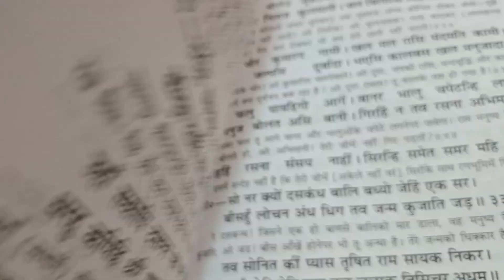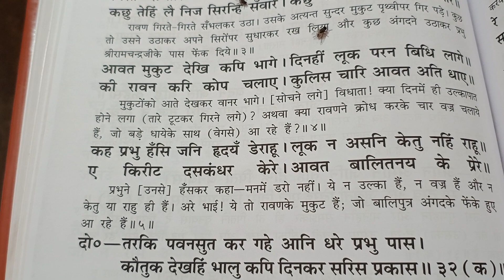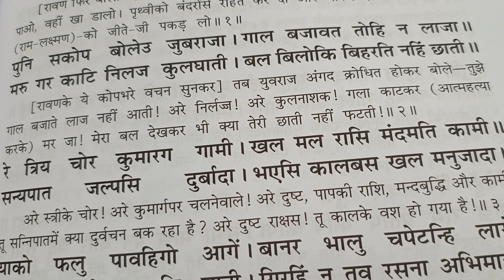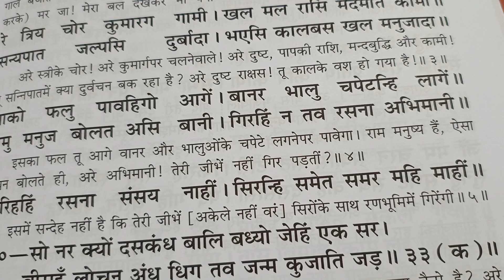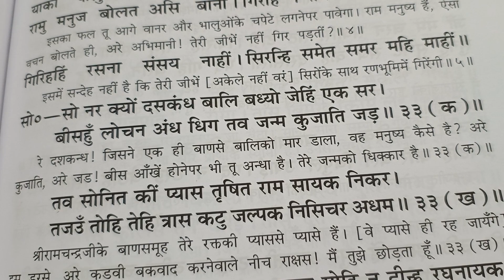अंगद रावण संवाद रामचरितमानस लंका कांड दोहा 31 से 33 Angad Ravan samvad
अंगद रावण संवाद रामचरितमानस लंका कांड दोहा 31 से 33,

 Angad Hanuman samvad Ramcharitmanas Lanka kand Doha 31 se 33